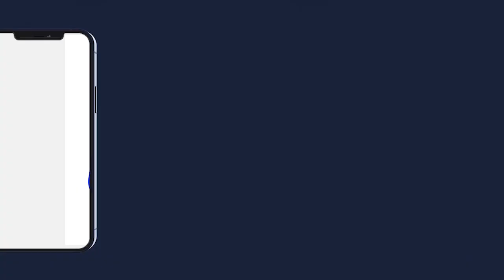JAAYANTÉ S.BASSIROU MBACKE KHADIM AWA BA WAJAAHIDUU DAARA KOKI JOURNE MD MBOILISATION DE FONDS